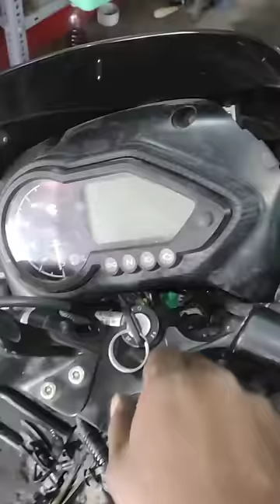Pulsar125 current complaint🔥| Bike care 360|Tamil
Finding wiring solution about pulsar 125...
P.S MOTORS,
KARUNGALAKUDI,
MELUR TALUK,
MADURAI-DT.-625101.